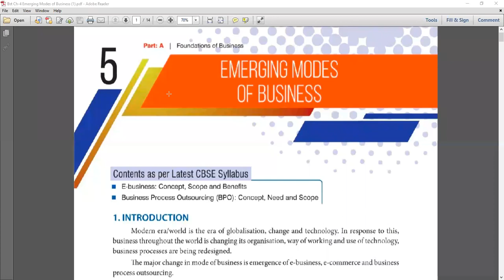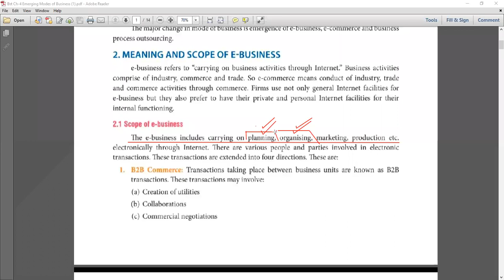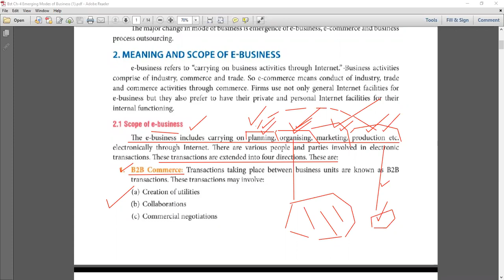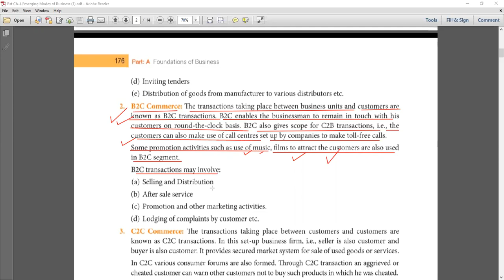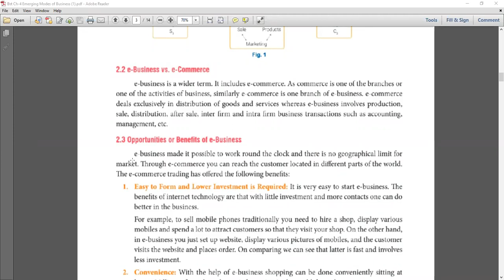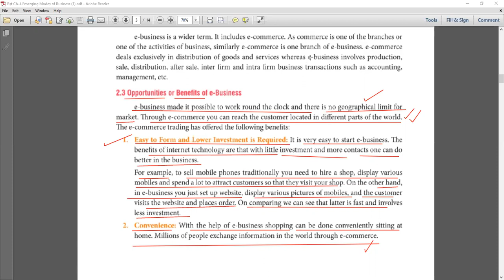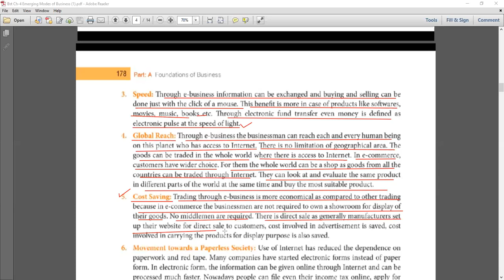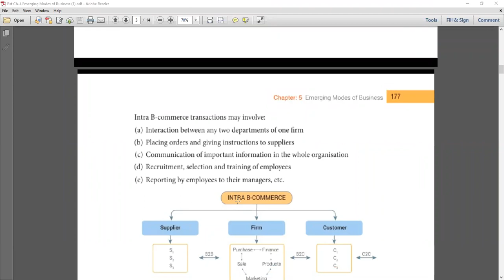Emerging Modes of Business (Part - 2)